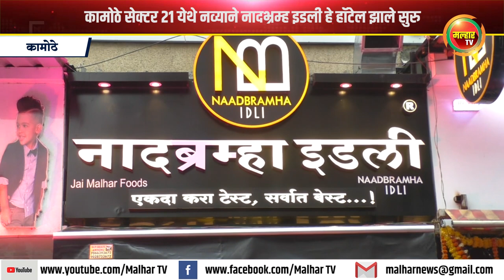कामोठे सेक्टर २१ येथे नव्याने नादभ्रम्ह इडली हे हॉटेल झाले सुरु !